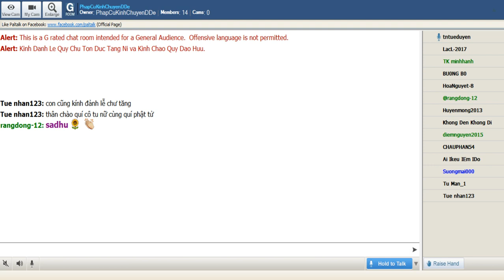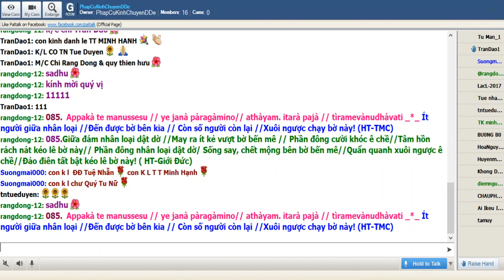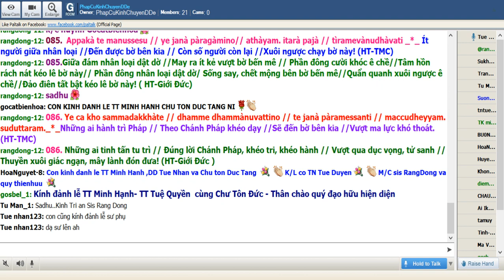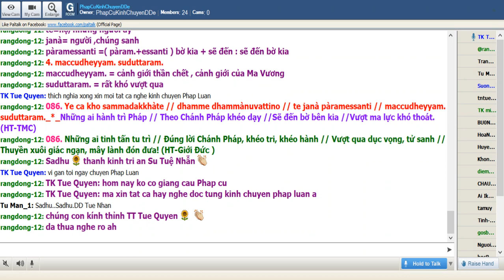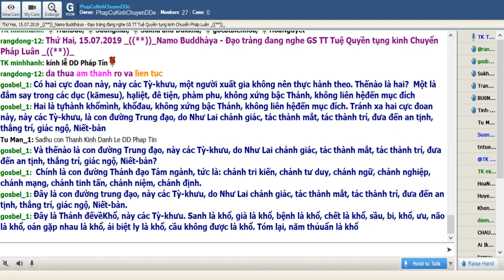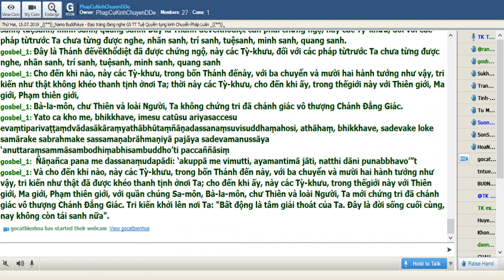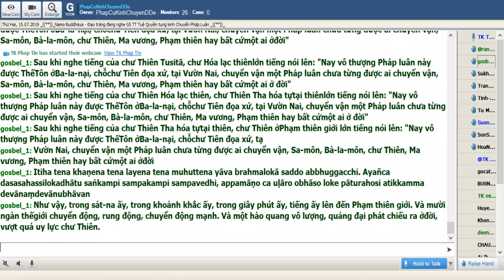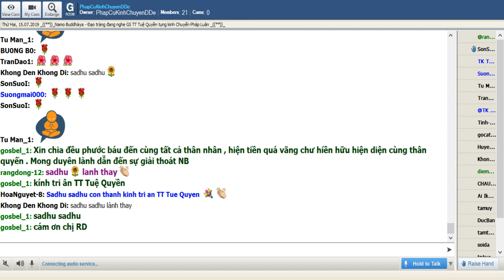15-07-2019_Room PhapCuKinhChuyenDDe Thứ Hai.T Tuệ Quyền giảng Pháp Cú Kinh Số 85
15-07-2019_Room PhapCuKinhChuyenDDe Thứ Hai.T Tuệ Quyền  giảng Pháp Cú Kinh Số 85